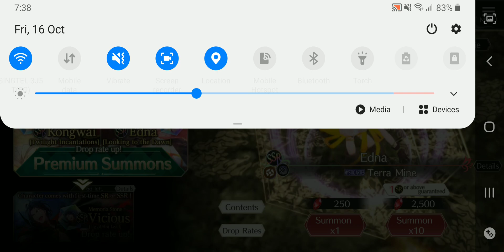[Tales of Crestoria] Summon: Short Animation Release - Free Summons (Daily Summon #1)